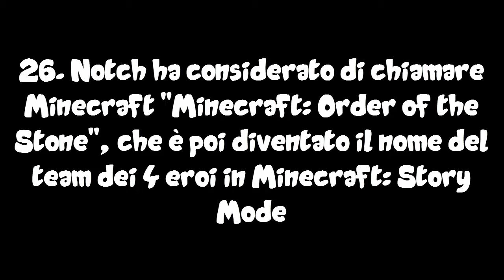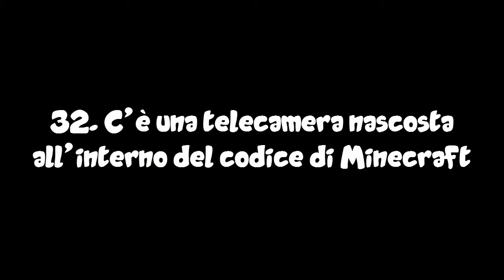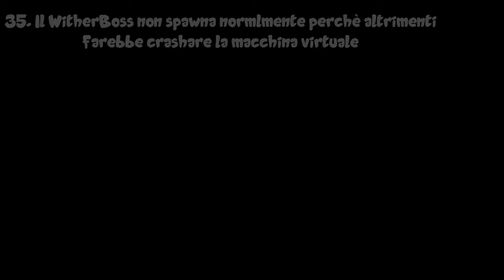35 Cose che NON Sai su Minecraft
Ho deciso di cambiare un po' genere per una volta e di pubblicare questo tipo di video dove vi mostro 35 cose che molto probabilmente non sapevate su Minecraft. Ho impiegato un po' a raccogliere e a verificare le informazioni ma credetemi: ne è valsa la pena. Vi lascio al video e se avete correzioni o altre idee fatemi sapere. Noi ci vediamo in un prossimo video: BELLA RAGAZZI 😀